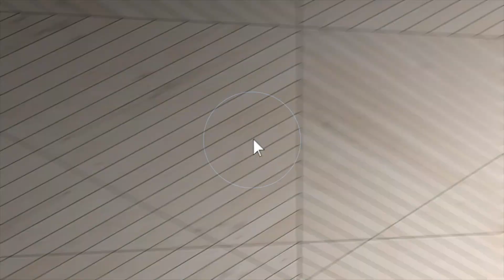4006 127th St Lubbock, TX 79423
Pristine 4/3/2 located on a quiet cul-de-sac in BrookeHeights. This custom built, one owner greets you with gorgeous curb appeal while double wooden doors welcome you into this open concept floor plan. A fantastic kitchen featuring loads of workspace, double ovens, gas cooktop, island and breakfast bar while the spacious living room is accented with a stone fireplace and perfect for family time. The isolated Master suite is adorned with a special ceiling and room for a sitting area. You'll find spacious bedrooms, tons of storage, crown molding and plantation shutters throughout making this one a must-see.